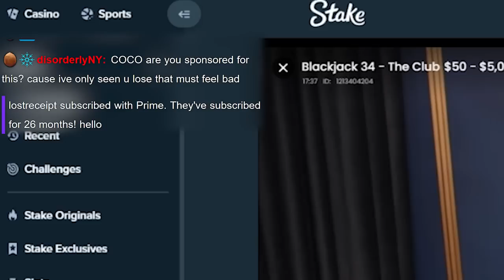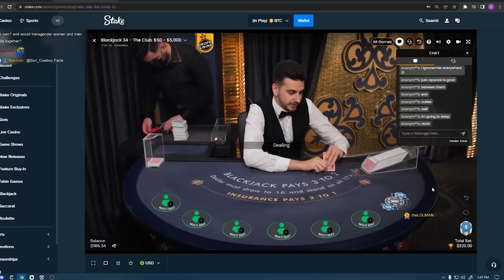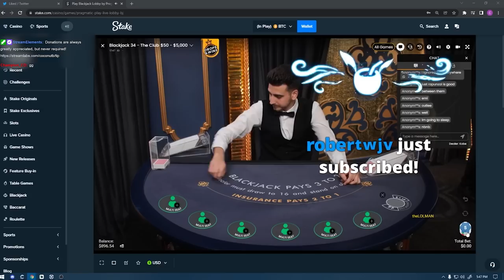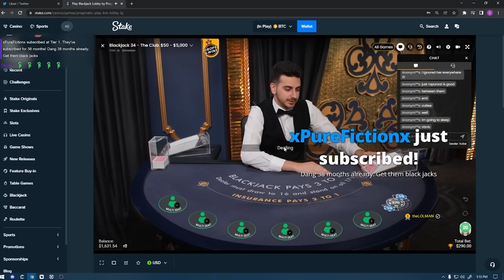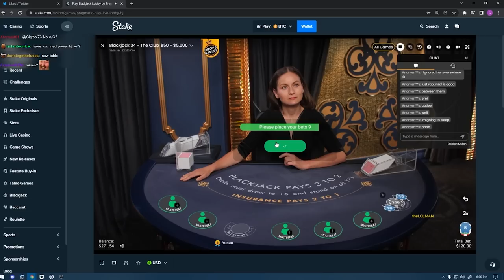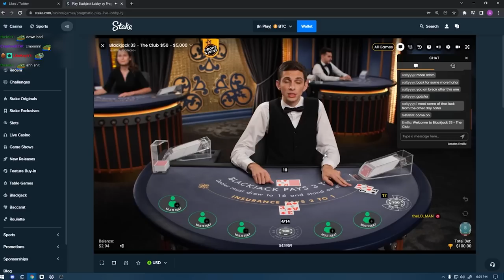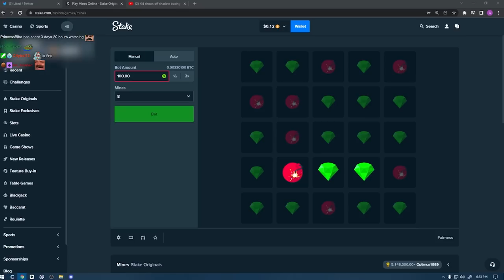THIS GAME IS VERY DANGEROUS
Bonus code: Coconutb

Case: Ironside Yggdrasil (Stained glass Limited Edition)
Processor: AMD Ryzen 9 5950X
CPU Cooling: Asetek 670LS High Performance Liquid Cooling (360mm Radiator)
Motherboard: ASUS Prime Z570-pro Chipset
Memory: 32GB DDR4
M.2 Storage: Ironside 2TB M.2
Graphics Card: GeForce RTX 3080
Power Supply: 1000Watt 80 Plus Gold
Networking: Ethernet
System: Windows 10